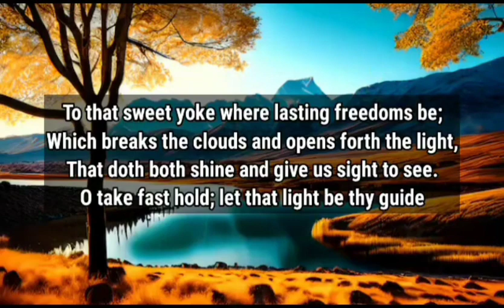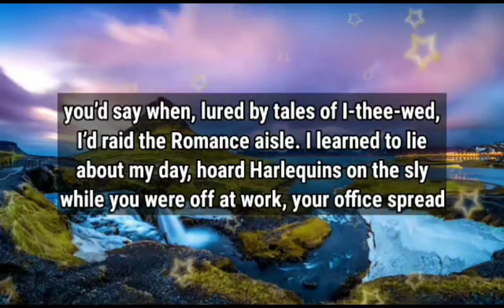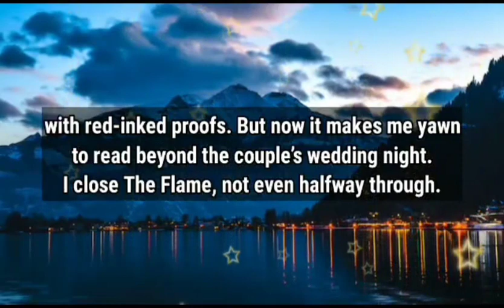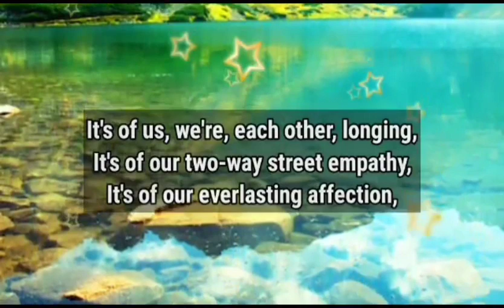Dm to Df ❤️ // THERE IS SOMEONE BETWEEN US!!💞🫂🌟🖤💌🥰💍🎁💐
1

my love
dm current energy
divine masculine
dm df
dm message to df today
dm tarot
dm reading
twin flame
twin flames
Karmic
happy twins 11:11
love
Love
love quotes
love poem
love poems
love lines
love feel
true love
poem
poems
love songs
love music
feelings of love
love feelings
Dm to df
dm df
dm
 df dm
aquarius
df
taurus
unique tarot
all i want
aquarius tarot
virgo
twin flame reading today
twin flame